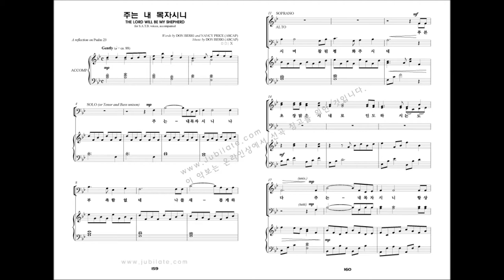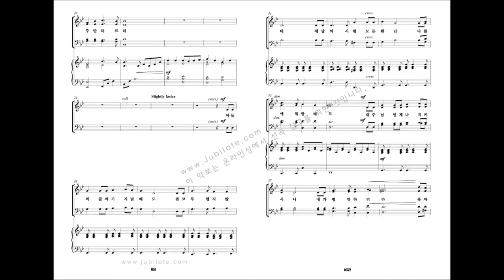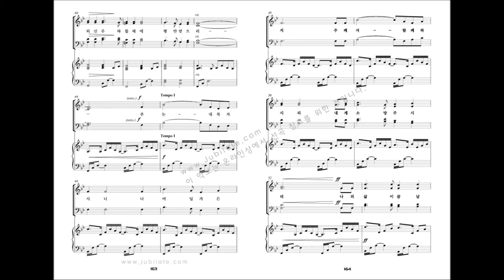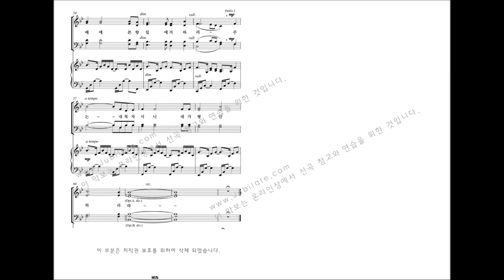[유빌라테 명품성가 20집] 15.Don Beisg '주는 내 목자시니'